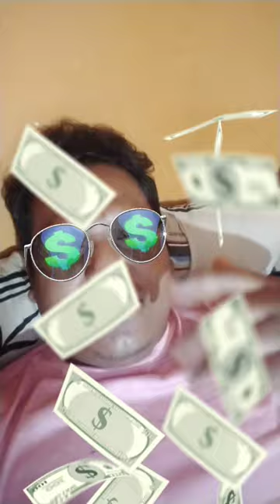Paish paisa comedy comedyshorts funny funnyshorts viralvideo trend singing